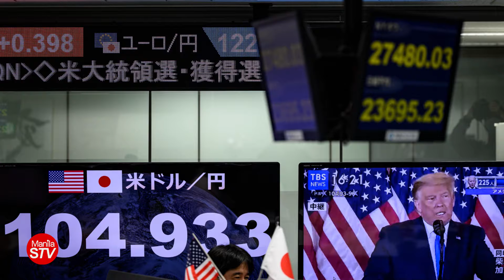STV JAPAN EVENING NEWS NOVEMBER 7, 2020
00:00 – INTRO
00:03 – BANK OF JAPAN CURRENT DEPOSIT IN NOVEMNBER, SHORTAGE OF 21.9 TRILLION YEN
00:37 – TOKYO STOCKS TEMPORARILY RECOVER 24, 000 YEN LEVEL
01:14 – JAPAN POST TO SELL FREIGHT TRANSPORTATION BUSINESS IN AUSTRALIA
01:47 – JAPAN, CHINA AND SOUTH KOREA HAVE “ZERO EMISSIONS”

02:09 – BIRD FLU OUTBREAK
02:32 – MOISTURIZING FOUNDATION
02:57  - MASAYO, THE BEST PREPAREDNESS OF THE DAY CHALLENGE
03:22 – OUTRO

Host: Abie Hilario
Videographer: Sean Aleta
Graphics: Bylson 'Monty'  Sy
Editor: Cris Balleta

Executive Producer / Publisher: Toshihiko Uriu